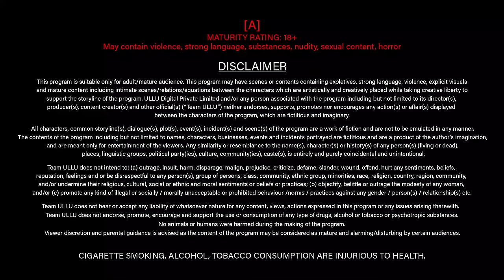இரண்டு பேரும் வீட்டுப் பெண்ணை மகிழ்விக்கமுடியுமா? | Salahkaar | Tamil Ullu